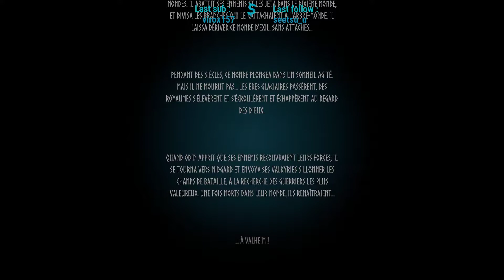[Valheim] #1 Let's Play (06FEB2021 - REPLAY)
Le replay ! Valheim [PC] Episode #1 (06FEB2021)